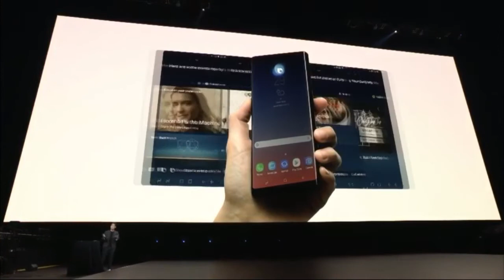Samsung Note 9 AI strategy || Possibly the man responsible for AI at Samsung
Bixby may have negative value for Samsung, says one analyst, as it is “hopelessly outclassed” even by Apple's Siri. Significantly, Samsung touted the audio quality of its three-legged companion, rather than its AI smarts.

Bixby did get a workout, from which we learned that Samsung has been working hard to license and integrate content. Ji Soo Yi, Samsung’s veep of AI strategy, pointed out that restaurants could be booked via the voice-controlled assistant without installing Yelp.

Mr Doodle ... Possibly the man responsible for AI at Samsung

Samsung also breathed some life into its smartwatch, with Galaxy Watch, featuring new silicon for the first time in two years, and a slightly larger display (42mm and 46mm) than before. Like the Apple Watch 3, this will feature an eSIM slot, and for LTE you’ll need a cooperating mobile network. Samsung claimed “several days” of battery life should be possible.

You can find more on the Note 9, right here. Here's a summary: it's 161.9 x 76.4 x 8.8mm (6.37 x 3.01 x 0.35in), uses Gorilla Glass 5, takes a nano SIM or hybrid dual nano SIM (one remains on standby), has IP68 protection, has a 6.4in 1440-by-2960-pixel Super AMOLED capacitive touchscreen, runs Android 8.1, takes up to 512GB in its microSD slot, has a headphone jack, and uses USB-C. ®